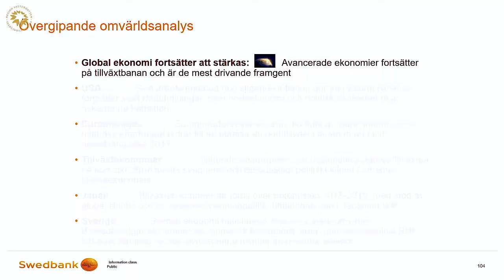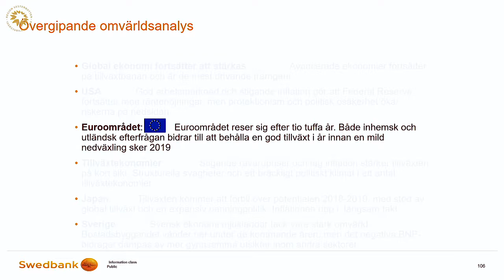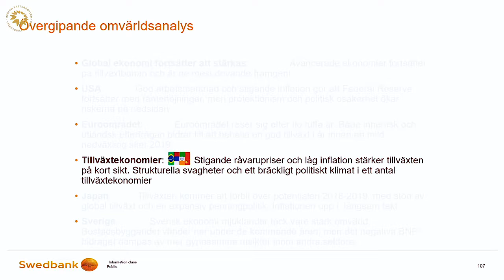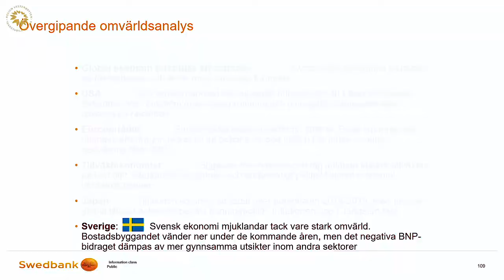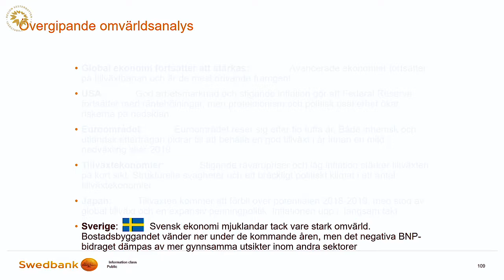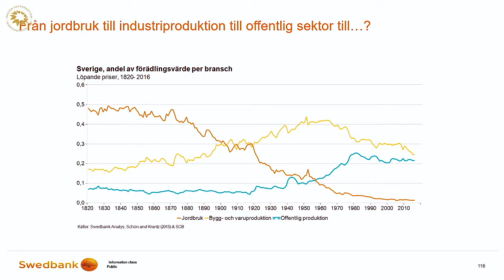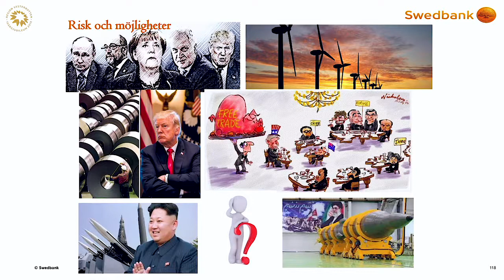MPL18 - Tillväxttrender i Västerbotten och världen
Martin Bolander, senior makroekonom Swedbank
Vilka tillväxttrender är viktigast att ha koll på nationellt och regionalt?